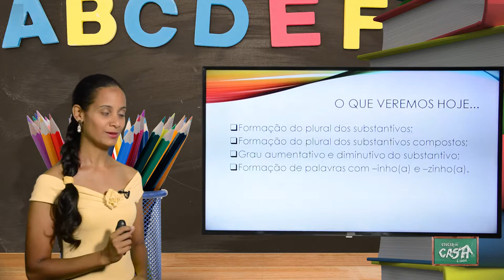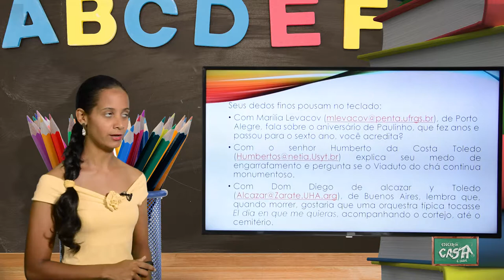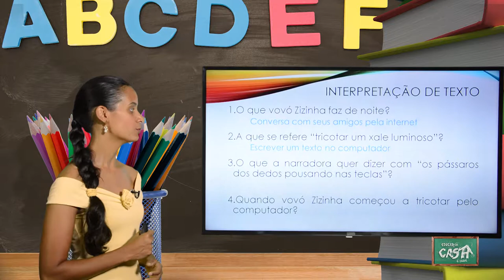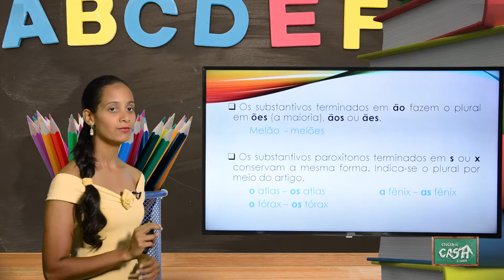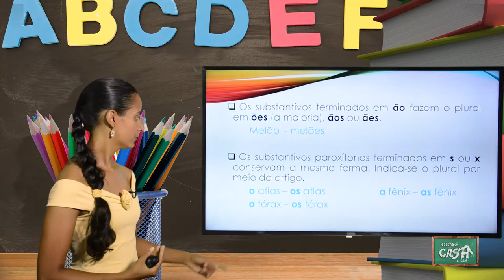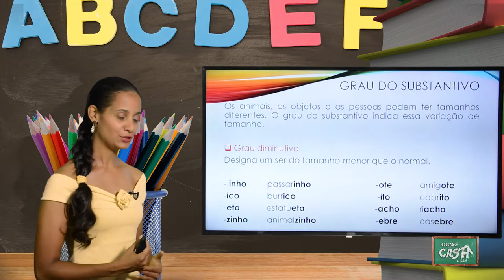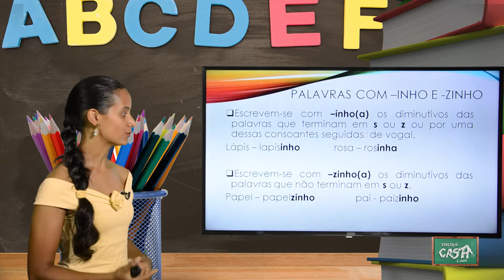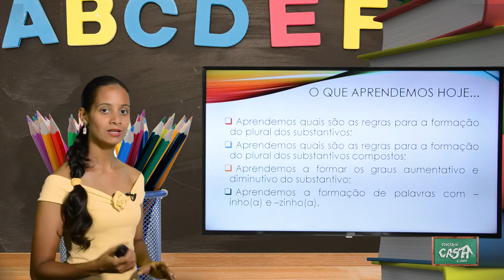5º ANO- II TRIMESTRE- PORTUGUÊS- AULA 2- PLURAL E GRAU DO SUBSTANTIVO/ PALAVRAS COM INHO E ZINHO